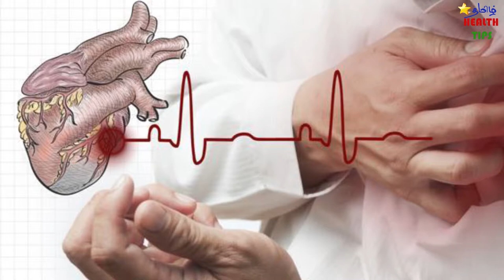What will Happen If you skip Breakfast |Star Health Tips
What will Happen If you skip Breakfast

If you Skip Breakfast it will increase sugar in blood and cause 2 nd type sugar
mostly affects women
hair fall problem
migraine
heart disease
obesity
so dont skip breakfast